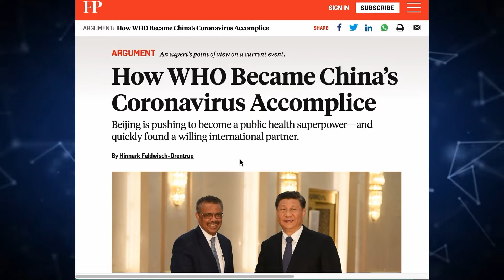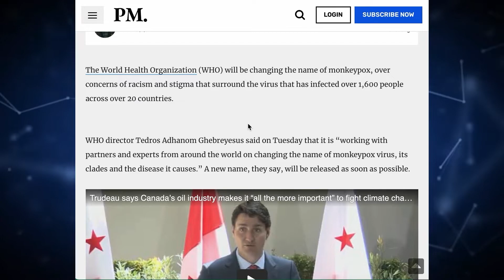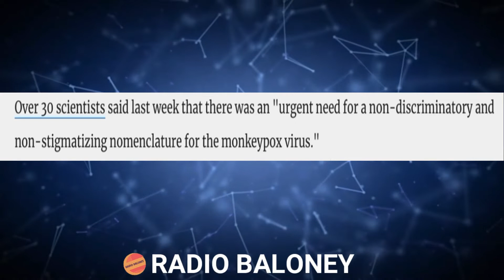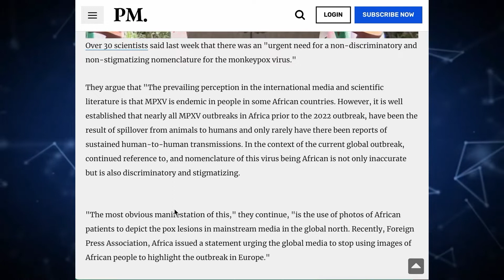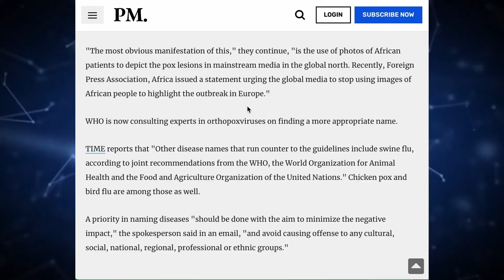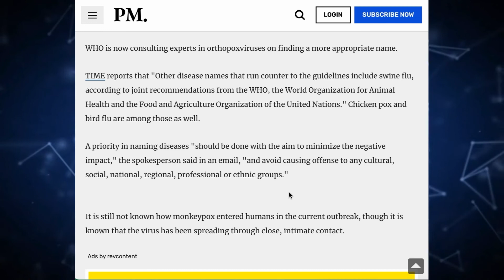WHO Thinks That MONKEYPOX Is Racist